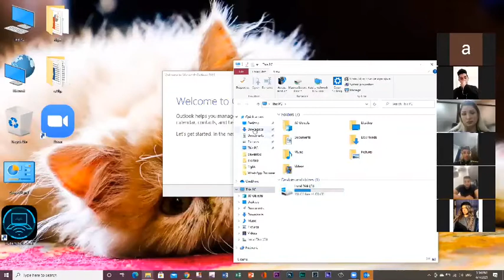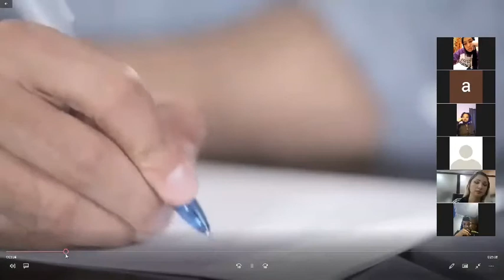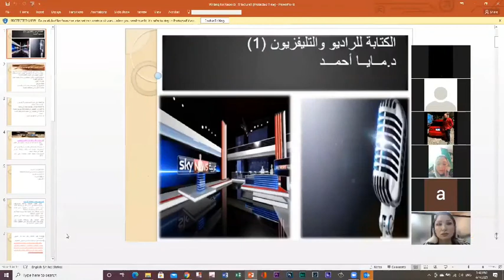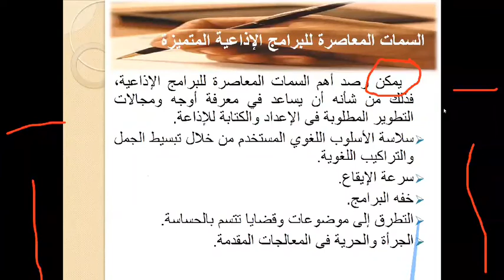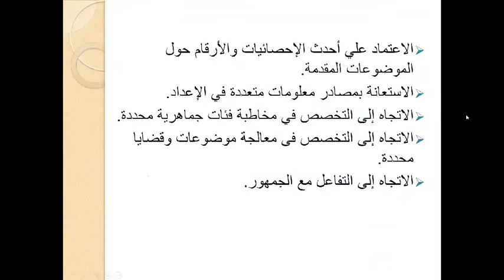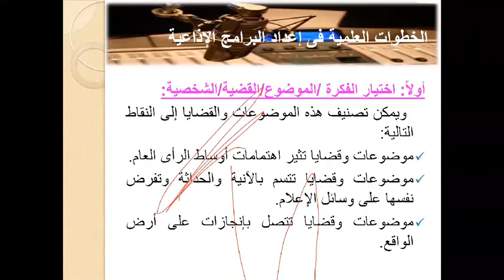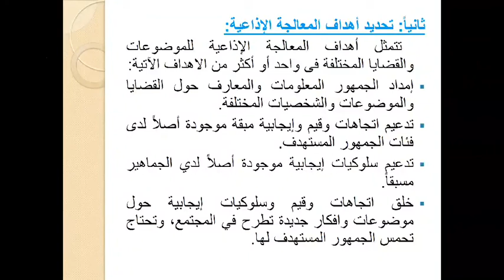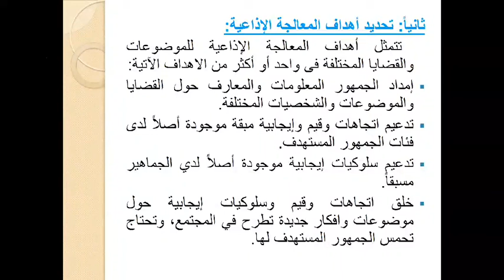MC- Level 4 - RT216AR-Dr.maya el bayda- الكتابه للراديو و التلفزيون (Arabic)- 7/4/2021